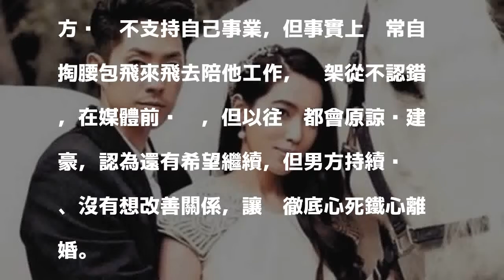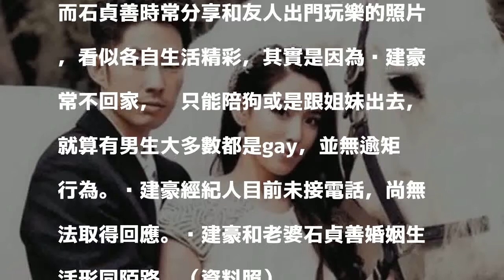花心成離婚最後稻草 石貞善痛訴吳建豪持續說謊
〔記者羅子欣／台北報導〕吳建豪和棕櫚油百億千金石貞善2013年結婚，但維持不到1年就時不時爭吵，公開在社群媒體上互嗆，讓外界對他們的婚姻狀況霧裡看花，據《蘋果日報》報導，有熟識兩人的密友爆料，男方已寄兩次離婚協議書給女方，女方一開始想挽回，現在已經心死準備離婚，兩人5年婚岌岌可危。

發表評論評論如下。